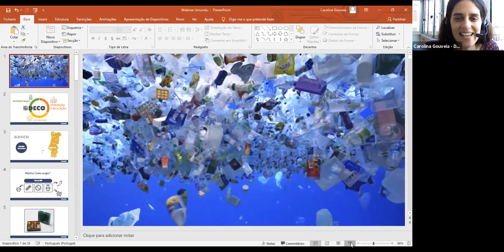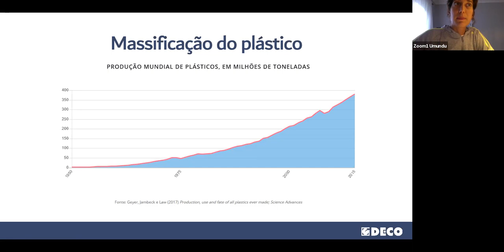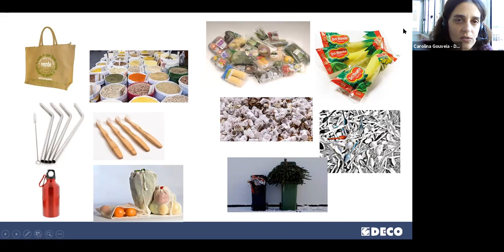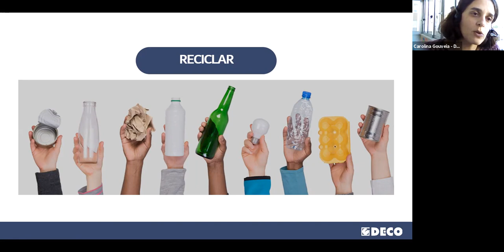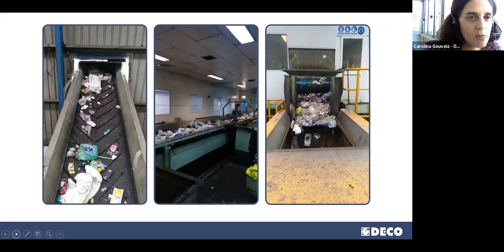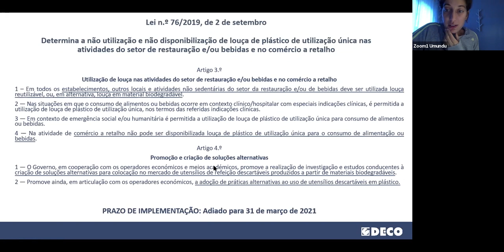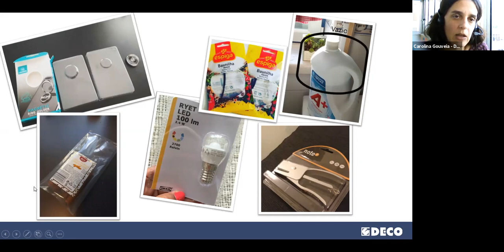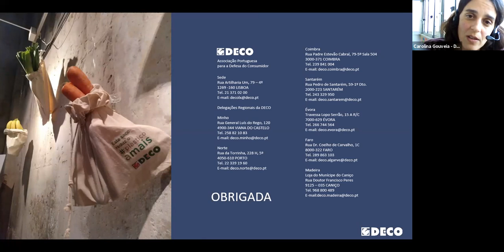Desplastifica-te! - 13.10.20 - Festival Umundu Lx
► DESCRIÇÃO
O excesso de plástico é um drama crescente! O plástico é um material com grande durabilidade que infesta a natureza e os oceanos, e que é utilizado por nós, na maioria das vezes, de forma descartável e desnecessária. É difícil calcular o tempo exato de degradação dos diferentes tipos de plástico, porque não sendo biodegradáveis podem permanecer na natureza para sempre.
O consumidor é ator chave no desenvolvimento sustentável das sociedades e nesse sentido é imperativo a educação ambiental do consumidor, para o desenvolvimento de conhecimentos, competências e comportamentos mais sustentáveis. Neste sentido a DECO tem investido na promoção do consumo sustentável e, por isso, propomos a realização de sessões informativas tanto para a comunidade educativa como para os consumidores em geral.

► APRESENTADO POR
Carolina Gouveia